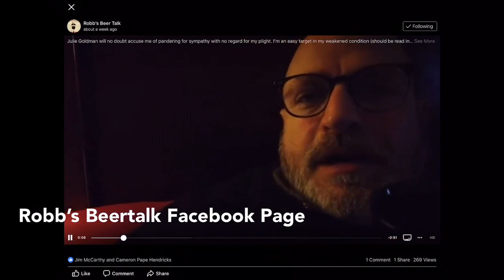I nearly died chugging a forty ounce Budweiser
Check out my best effort to chug a forty ounce Budweiser beer in under ten minutes. I nearly died and decided to quit drinking AND recorded the whole thing on my new DJI Osmo Pocket